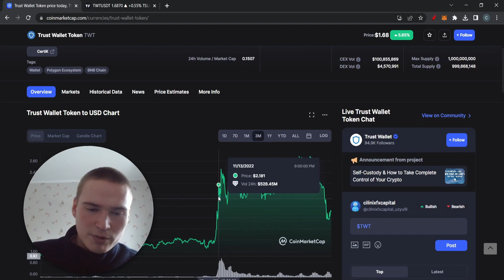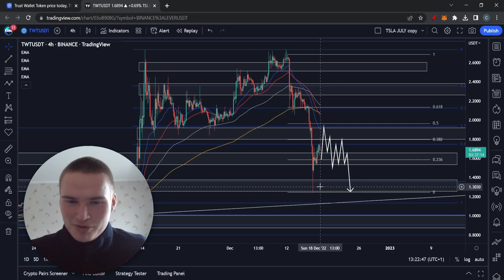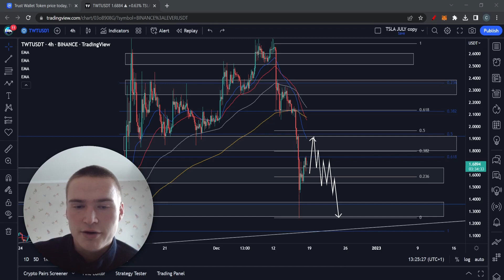TWT PRICE PREDICTION TODAY! | TWT PRICE PREDICTION & NEWS 2022!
TRUST WALLET TOKEN TWT PRICE PREDICTION 2022

Social links!